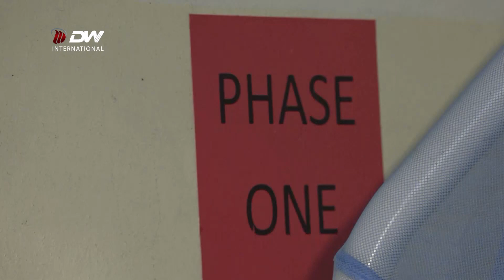DW TV ኣብ ትግራይ ኣጋጢሙ ዘሎ ሕፅረት ኣፋውስን ምግብን ሂወት ብዙሓት ይበልዕ ኣሎ።